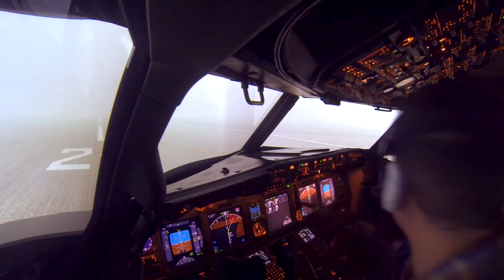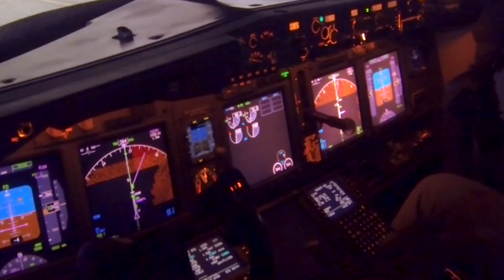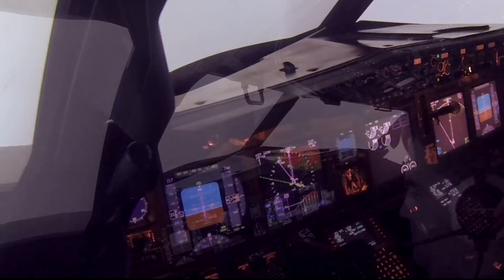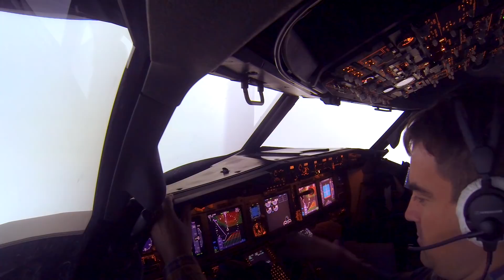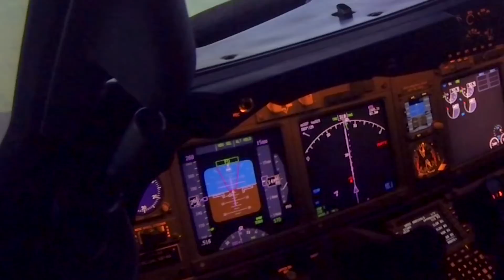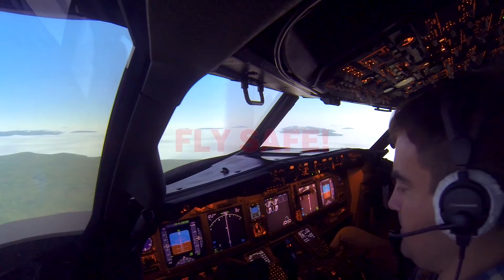B737 Simulator training: GPWS and TCAS maneuvers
Every pilot has to pass at least two simulator trainings every year (each 6 months) which normally consist of two 4-hour sessions. We refresh out skills in different areas - from basic flying to dealing with emergencies.
In this video we are doing a low-visibility takeoff from Erevan, Zvartnots and then we do terraing avoidance and TCAS RA excercises.
Enjoy and Fly Safe!